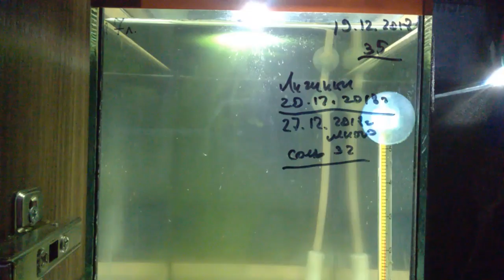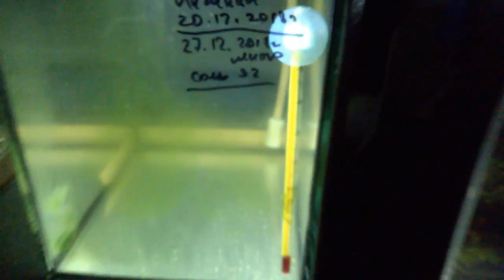Что нового в 2019 году | Покажу тетраселмис | Возможно заведу стайных рыб, советуйте!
Всем привет! Запилил небольшое видео! Смотрите пожалуйста. Нужен Ваш совет!
для дома,квартиры, производства, 220-380 Вольт, Продаем по Украине и России. Интересно? Мой Viber 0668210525 Дмитрий.
Если желаете помочь в развитии канала вот ссылка